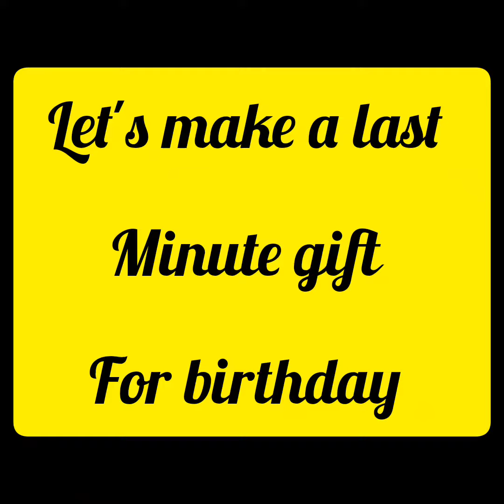Easy last minute birthday gift 🎁 l